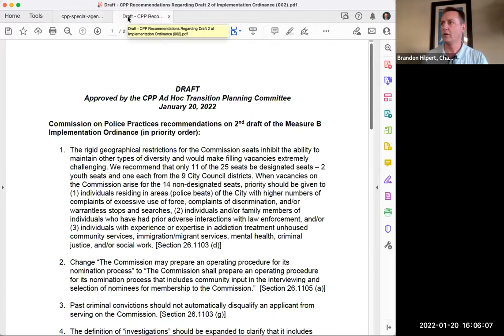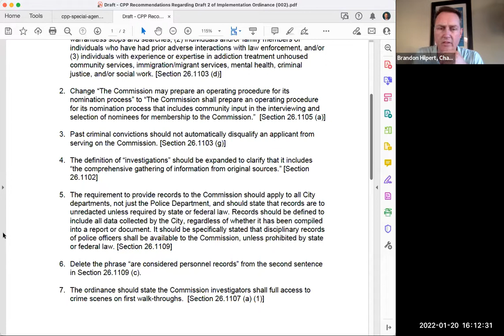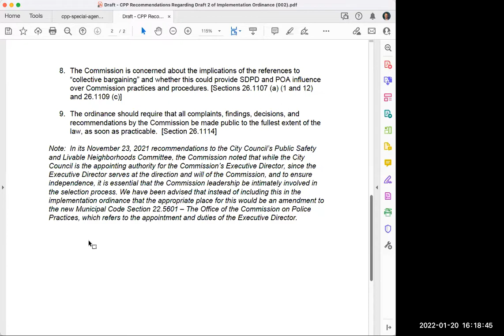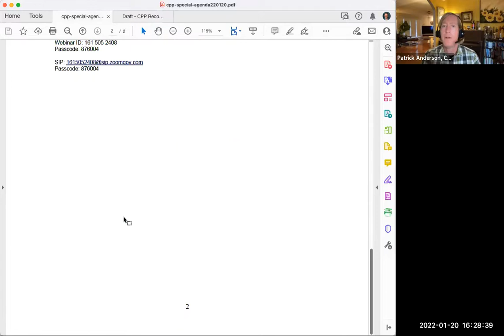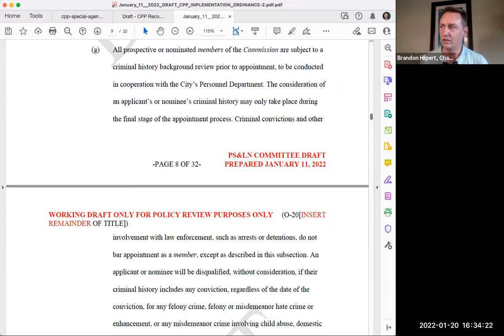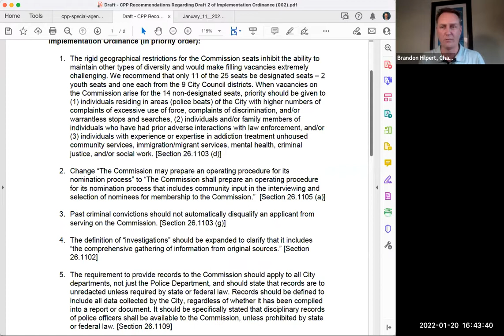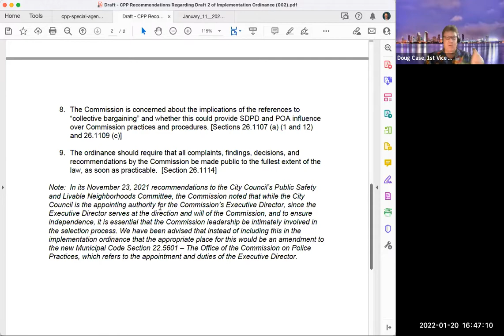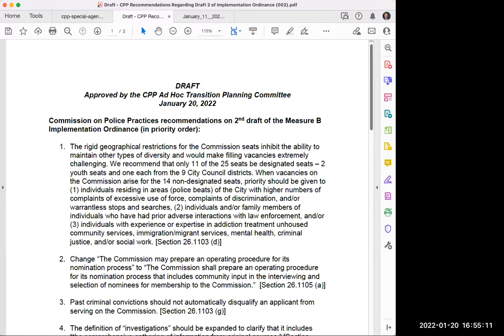Special Mtg of the Commission on Police Practices 1 20 2022